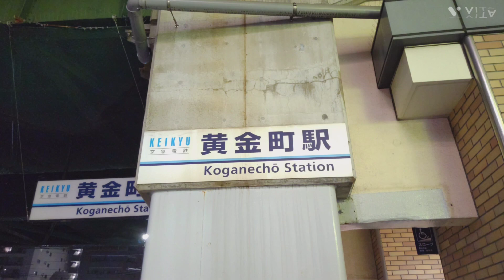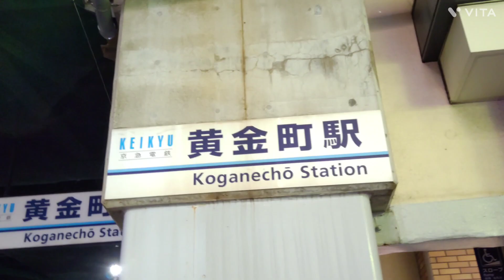【黄金町駅】黄金町駅を紹介します！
京急電鉄黄金町駅を紹介する動画です。